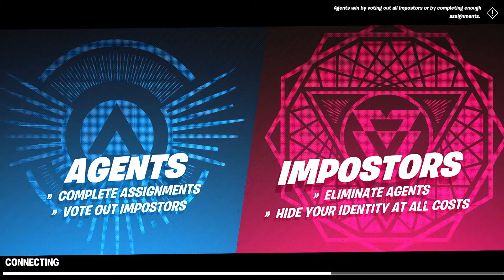Among Us But In Fortnite!!!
Hello, guys welcome back to another Fortnite video actually let me be real until u guys just tell me in the comments to make this game a full-time game on this channel this Game is going to be like a limited-time game. which I am
playing because I need some time to push myself in Minecraft Dungeons.

And this game mode in Fortnite is not that cause it just feels like playing a ripoff version of Among us which is pretty meh not bad but among is better in this concept.